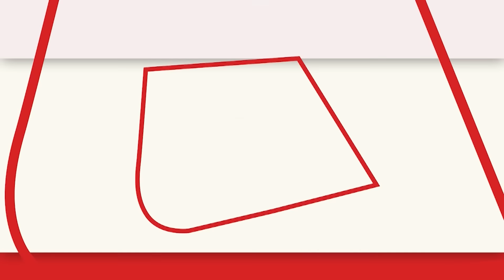PM Modi on Kolkata Rape Case: 'महिलाओं के खिलाफ अपराधों की जल्द से जल्द जांच जरूरी' | Aaj Tak News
प्रधानमंत्री नरेंद्र मोदी ने इशारों ही इशारों में कोलकाता में हुए लेडी डॉक्टर रेप-मर्डर कांड मामले में सख्त एक्शन लेने की मांग की. उन्होंने कहा, 'महिलाओं के खिलाफ राक्षसी कृत्य करने वालों को जल्द से जल्द दंडित किया जाना चाहिए.' हालांकि, उन्होंने अपने भाषण में कहीं भी इस घटना का जिक्र नहीं किया.